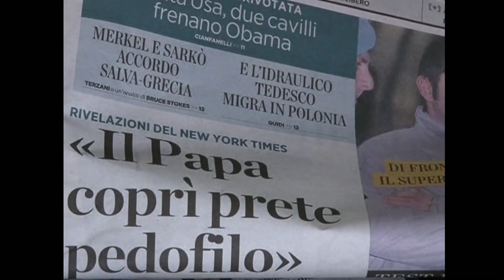BBC Weekend News (13GMT - Full Program - 31/12/22) [1080p50]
Newscaster: Shaun Ley
Program: BBC Weekend News
Channel: BBC One HD
Source: DVB-S2
Date & Time: 31/12/22 at 1PM GMT